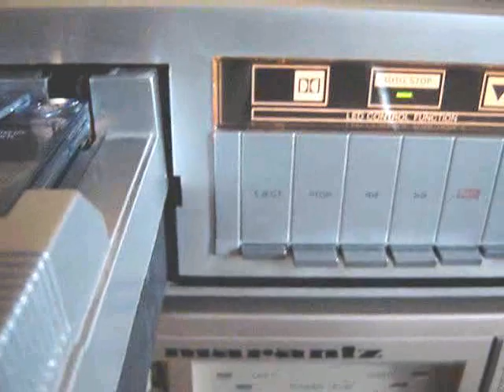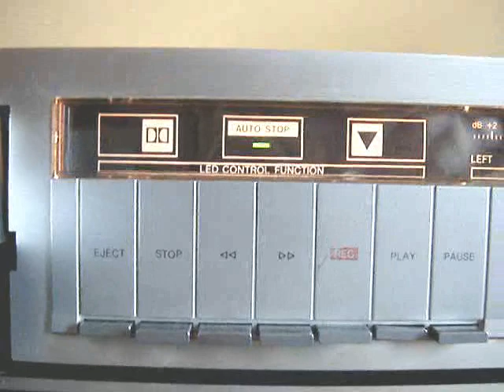Unitra MDS-432 Cassette Tape Deck